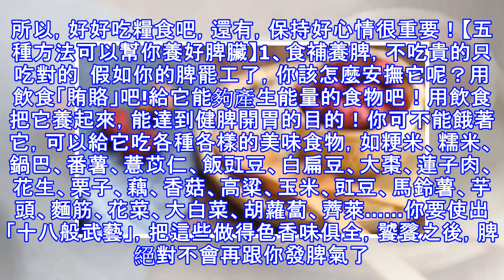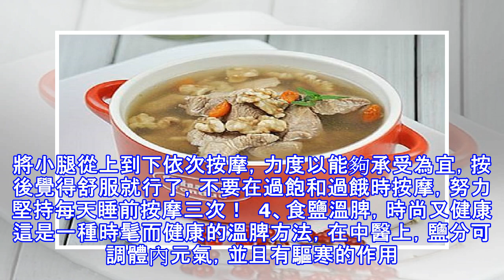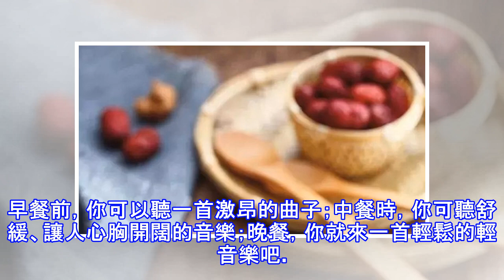養脾胃最有效的方法都在這裡了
養脾胃最有效的方法都在這裡了   皮膚就像是肌肉的外衣，沒有好的衣服架子，怎麼能撐出好的衣服來呢？所以，養養脾，才能養出緊緻肌膚來。中醫里講「脾主統血」，女性來月經，血該往下流，這時候脾出問題了，就不往下流了，就會往上走。而且這是一個非常嚴重的癥狀，為什麼？ 因為這樣就會導致血流不暢，從而引起腹部脹痛的痛經癥狀。只有脾的統攝功能調理好了，血液該往哪流就往哪流，女人才能月月輕鬆！  "脾在志為思」，思傷脾，過度思慮一定傷脾，就顯出瘦相，整個人就消瘦;如果脾濕太重的話就是虛胖。其實，不管是環肥還是燕瘦都不可靠，不胖不瘦才是最健康最美麗的。所以，好好吃糧食吧，還有，保持好心情很重要！【五種方法可以幫...
源: pixpo